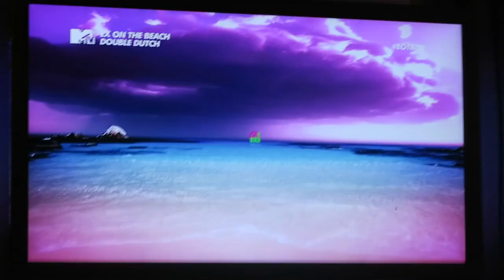THIS IS HARD! - TRAVEL VLOG 406 AMSTERDAM | ENTERPRISEME TV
Still working on the 14daychallenge but this is hard man!